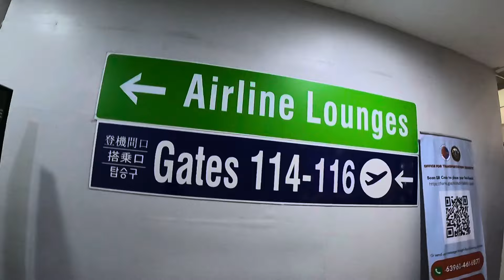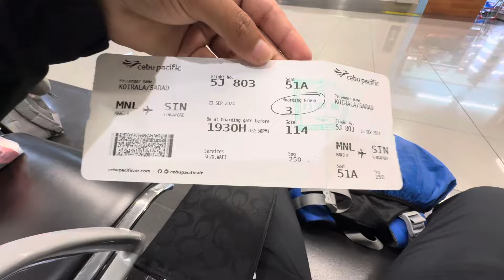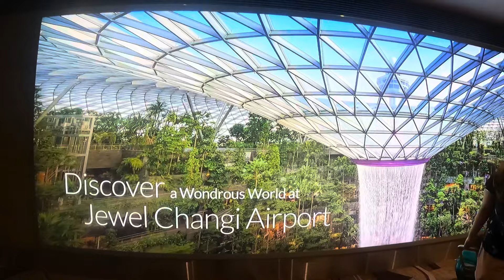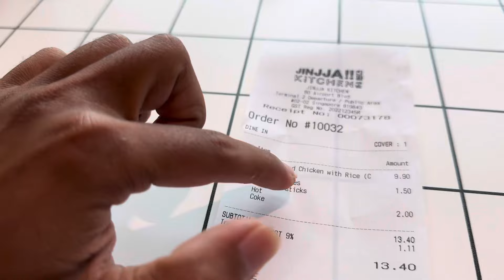Return! Philippines🇵🇭 To Singapore🇸🇬 || S2 Episode 61 || World Tour || Bicycle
In this vlog, I’m wrapping up my incredible 50-day journey across the Philippines and sharing my first experience in Singapore! After spending my last few days with some Nepali friends, it was time to say goodbye to the Philippines. Although I had amazing experiences throughout the country, I found it quite expensive, and eventually, it was time to move on.

My flight was at 8:15 AM from Manila to Singapore via Cebu Pacific, a 3-hour ride that took me to my 12th country! The excitement of visiting Singapore for the first time was surreal, though my stay was short — just one day. I arrived at the world-famous Changi Airport around midnight, and it absolutely lived up to the hype.

Changi Airport is more than just an airport — it's a destination in itself. From the luxurious design to the incredible amenities, it's truly one of the best airports in the world. I spent the night there, exploring the famous Jewel Changi, which has a stunning indoor waterfall and lush gardens. I even checked out the water park and visited some shops. For dinner, I had delicious Korean chicken and rice, though it was a bit pricey at 13 Singapore dollars.

My brief stay in Singapore was memorable, but soon it was time to continue my journey. After a night at Changi, I caught a flight with Air India to Chennai, followed by Kolkata, and finally, back home to Nepal. While budget constraints meant I had to cut my journey short, I’m excited to continue my travels in just a month.

More About Singapore & Changi Airport:

Singapore is known for its modernity, incredible infrastructure, and luxury. Changi Airport, frequently ranked as the world’s best, is a hub of culture, relaxation, and entertainment. With its iconic Jewel, featuring the tallest indoor waterfall in the world, shopping complexes, and dining options, it's a perfect introduction to Singapore’s futuristic vibe. The airport is not just a place to catch flights — it’s a place to explore and enjoy. Whether you're in transit or visiting the city, Changi offers an experience that adds to your overall travel memories.